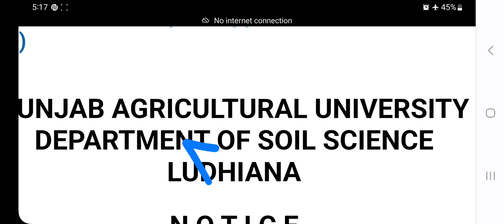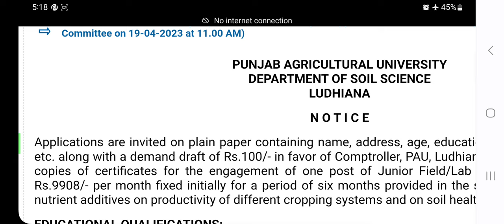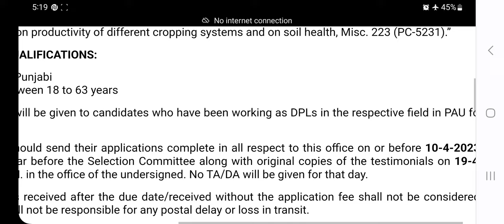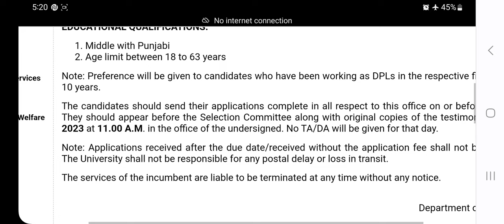ਯੋਗਤਾ 8ਵੀਂ ਪਾਸ ਪੰਜਾਬੀ ਵਿਸ਼ੇ ਨਾਲ | Punjab Agricultural university Recruitment 2023 | Punjab Govt Jobs